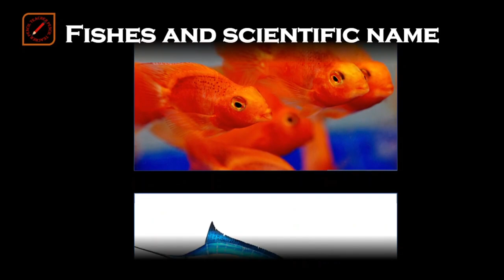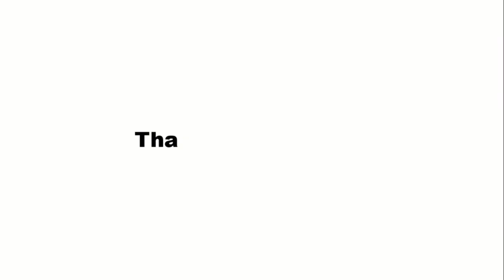Fishes and scientific name3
hi , this is a informative video about fishes and their scientific name.

thanks to @pixabay.com, @unsplash.com, @pixels.com, from where i get these picture.
Angelfish Photo by rigel on Unsplash
Blood parrot fish Image by ivabalk from Pixabay
Blue marlin Image by Paul Brennan from Pixabay
Tuna Image by 鹈鹂 夏 from Pixabay
Lionfish Image by Rudy and Peter Skitterians from Pixabay
Discus fish Image by Robert Balog from Pixabay
Butterflyfish Image by Steve Bidmead from Pixabay
ocellaris clownfish Image by Taken from Pixabay
Atlantic salmon Image by Barbara Jackson from Pixabay